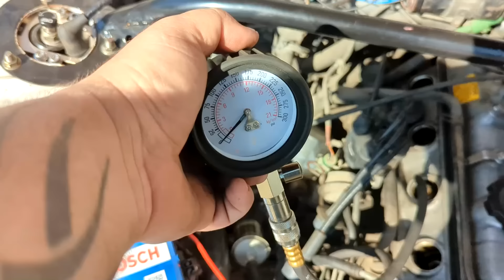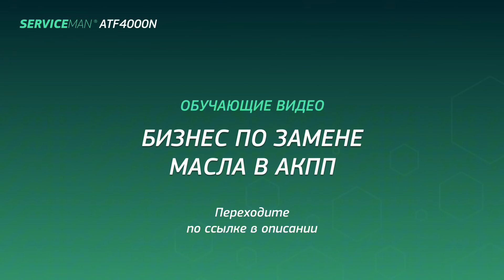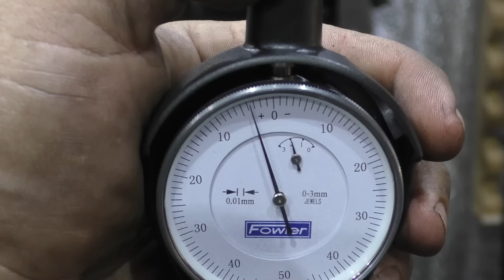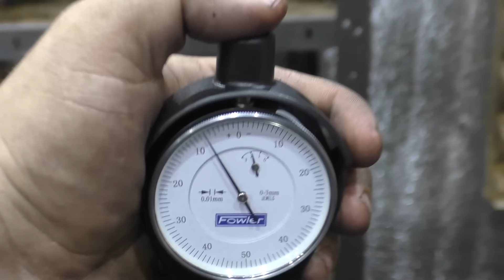А что ты знаешь про ЯПОНСКОЕ КАЧЕСТВО 80-х? Toyota Starlet 1.3L 1984 год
⭕️ SERVICEMAN | БИЗНЕС НА ЗАМЕНЕ МАСЛА В АКПП

АвтоСервис "Теория ДВС":
Евгений Травников (Телеграм) @TeoriaDVS